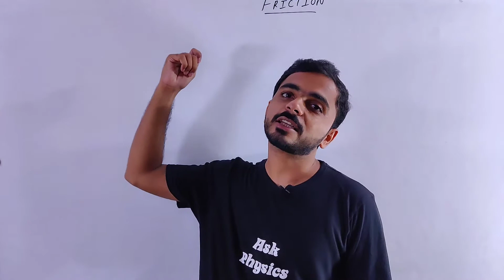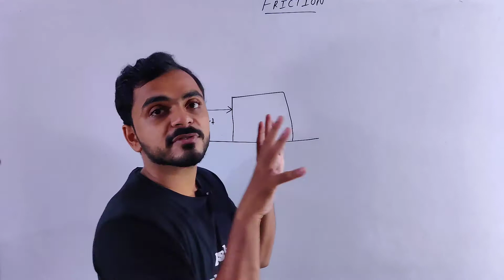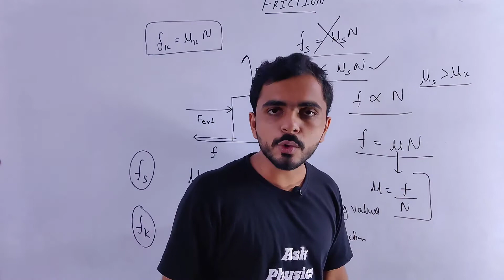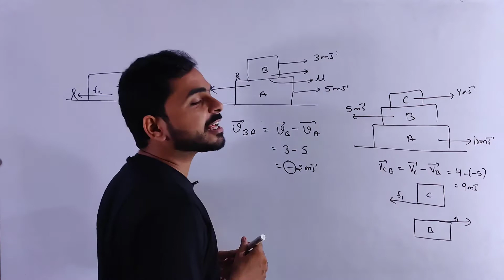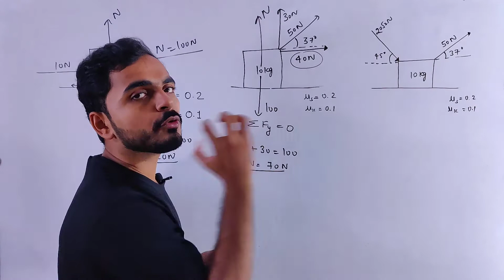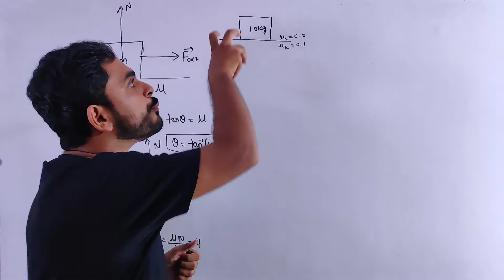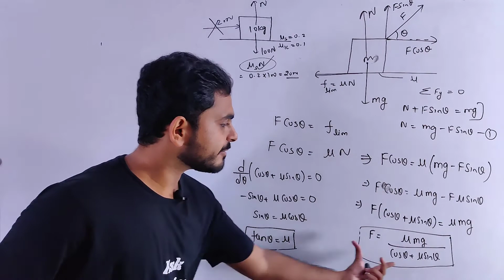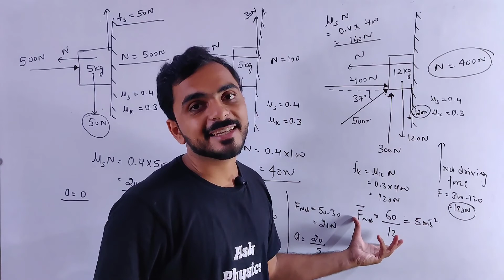Friction force | NLM | Class 11 th Physics | Static friction | Kinetic friction.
Myself Mayank Sharma , you all are going to learn very amazing concepts of physics from your favourite channel 'ask physics".
Now you need not worry about Physics. Our mission is that the students from all over the India get the quality knowledge of Physics from our channel. Now you do not  need to pay huge amount of fees in coaching centers. We will , together, make the concepts of physics easy and will get more and more selections in NEET and IIT.

In this lecture  we will going to learn our the fundamentals of friction force. We will learn about types of friction force.
1. Static friction.
2. Kinetic friction.

Here we discuss amazing problems of friction also we discuss how to find the direction of static friction and kinetic friction.

Links of previous lectures of laws of motion.

Thanks
ask physics.